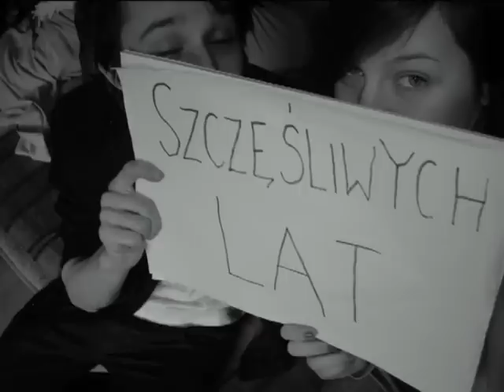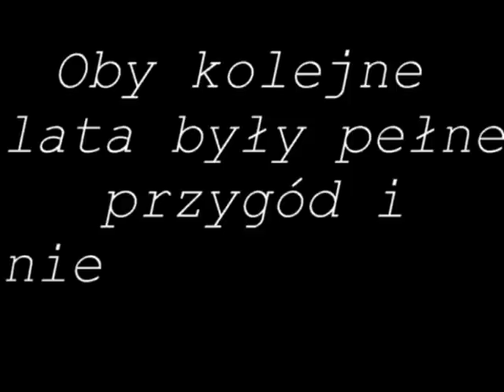Życzenia urodzinowe dla Michała :)